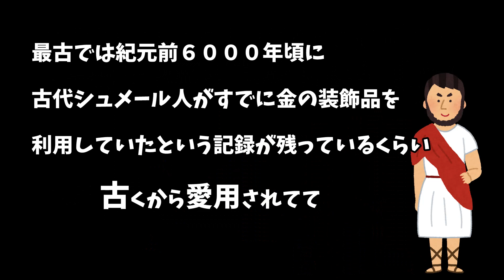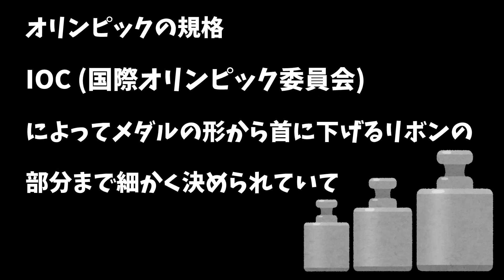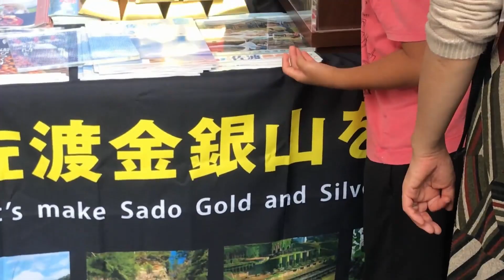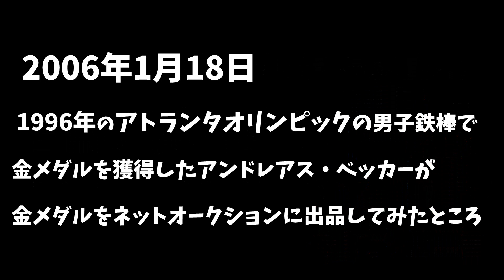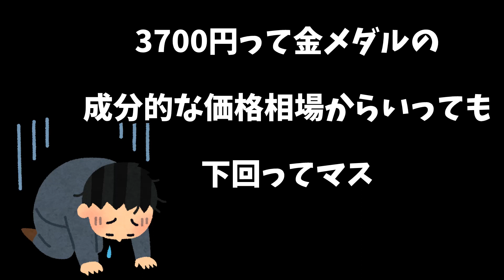【我が家にゴールド】金メダルが銀で出来てるってホント？の件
とあるイベント金をゲットしたのですが…何じゃこりゃ～！！！！

↓Nゲージ(鉄道模型)を何も知らない初心者が模型屋さんに行ってみたら〇〇太郎になった件

↓Nゲージ(鉄道模型)を何も知らない初心者が模型屋さんに行ってみたら不思議が盛りだくさんの件

‹‹楽曲提供››